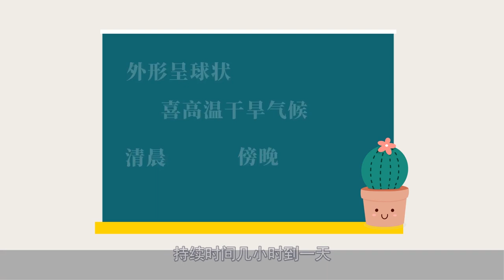辦公桌上放什么植物好